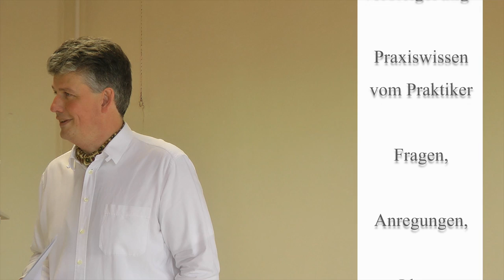Zwangsversteigerung! Unabhängiger Finanzberater berichtet